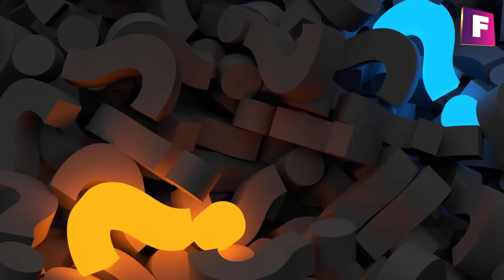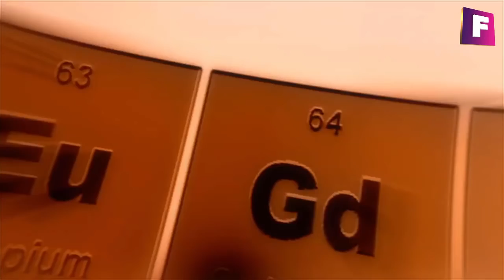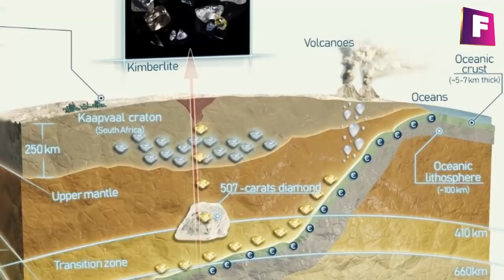Un Insecto Fósil Dentro De Un Ópalo ?? | Noticias Foro de minerales #1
hoy en foro de minerales, te traemos un resumen de las noticias mas importante del ambito mineralogico y cientifico de estos primeros meses, si deseas conocer estas noticias quedate ! sin mas contratiempo, comencemos .

## 📺 Mejores videos:
1. $1000 Dólares de Minerales

2. Puliendo Minerales a Mano

3. Top 10 Minerales y Gemas